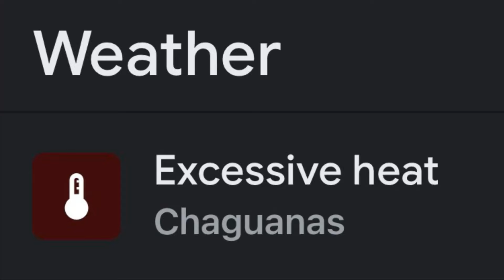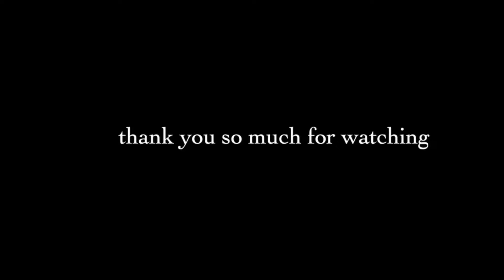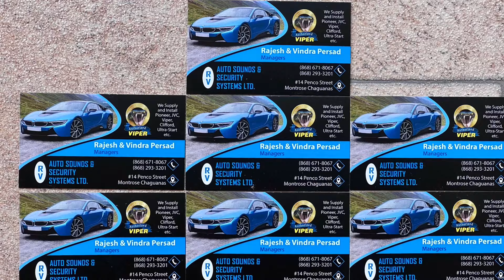©️ THE 1 EXERCISE TRICEPS WORKOUT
The 1 exercise workout